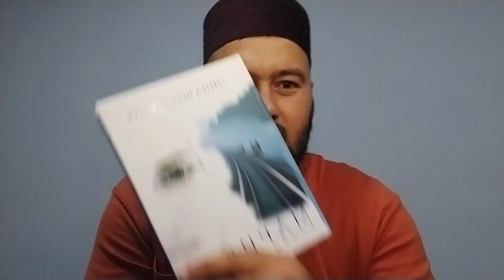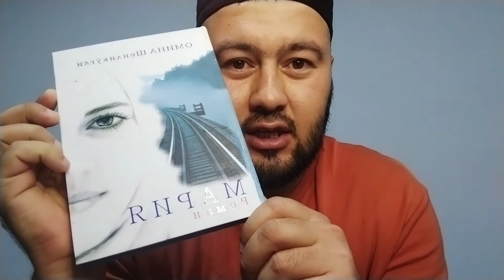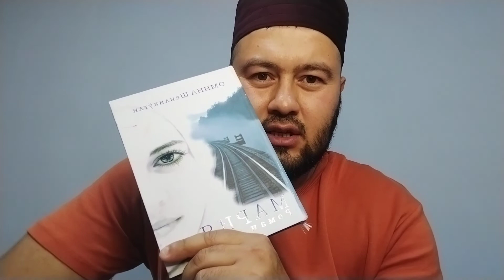ДОР ОСТИДАГИ ОДАМ !!!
Ushbu videoda sizlarga mening sevimli kitoblarimdan ba'zilari haqida ma'lumot berdim desam adashmagan bo'laman.Ushbu kitoblar Turkiyalik mashxur yozuvchi Omina Shenliko'g'li qalamiga mansub.Yaxshi asarlarni sizlar bilan baham ko'rsam sizlar bilan kelgusida fikr almashishimizga yordam beradi degan umiddaman .Bu asarlarni o'qigan kitobsevar obunachilarimizdan komentlarda fikrlarini kutib qolaman !!!
"Mariya"
"Dor ostidagi odam"
"Nasroniy atirguli" asarlari haqida